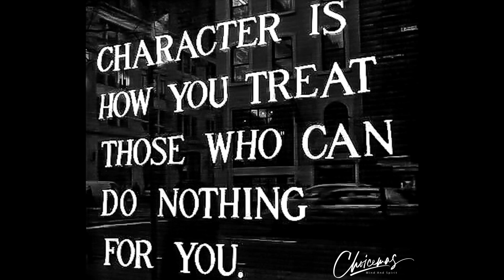Plant Seeds | Powerful Patience | STOP THE CLOCK! | CHOICEMAS